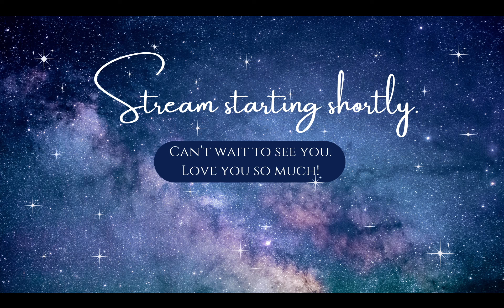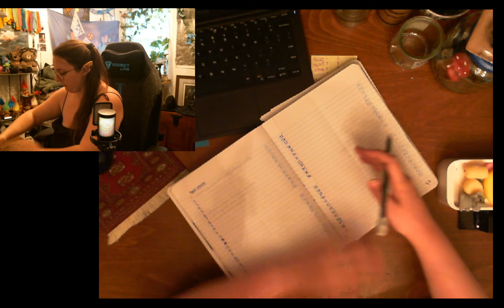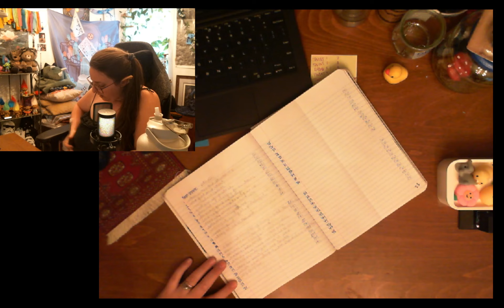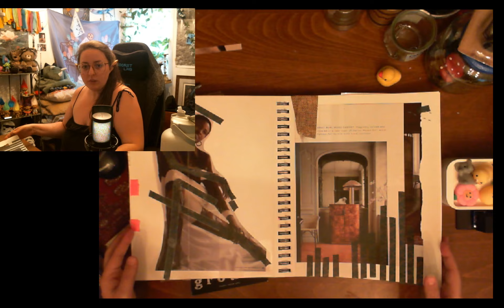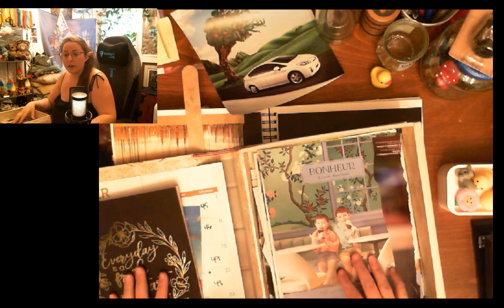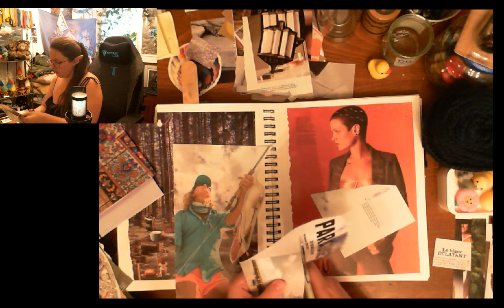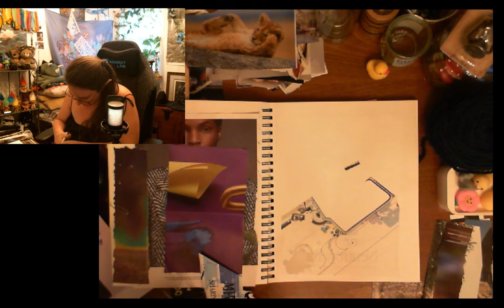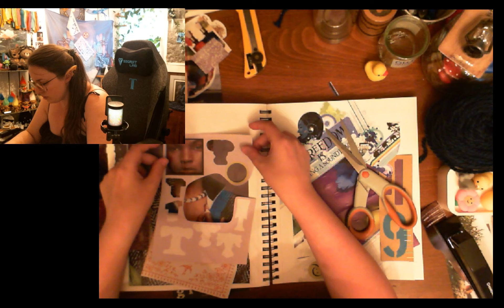Coworking - Writing/Crafting - Live Stream July 23, 2024 - poetry, collage art journal book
Welcome back to the channel, guys!  By popular demand, I am uploading my live crafting streams. These are raw creation hang outs in my stream room with my Twitch community. My on screen chat bot is not working, so I am sorry for leaving you out of the full conversation. Also sorry for any sound issues, those have actually been fixed now! But if you have some crafting to do, pop this on and chill out to some gluing!

For the first hour, I'm moving writing back to a notebook from my computer, and then the second hour is all crafting. Jump to 1 hour 3 minutes for crafting!

For the writing section, this is a long form narrative poem about a dystopian future.
For the crafting section, this is my personal collage art journal, which I call Golden Books.